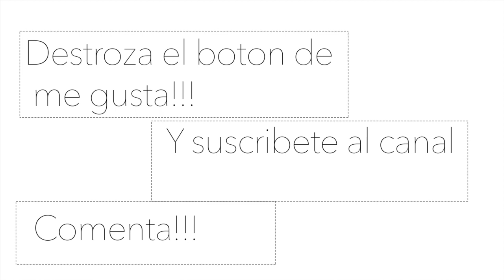Rasurate como famoso!!!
¿Cómo rasurarse o afeitarse?
Te enseño a como afeitarte de una manera muy afectiva!